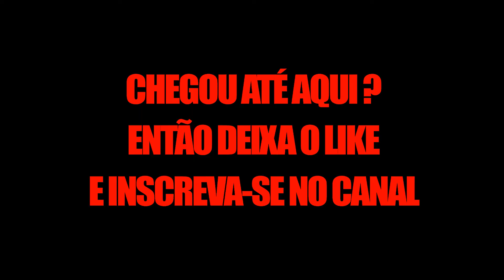A DEFESA DO GAARA É IMPENETRAVEL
Fala galerinha, animação nova quentinha na area.
gostou comenta e curta.